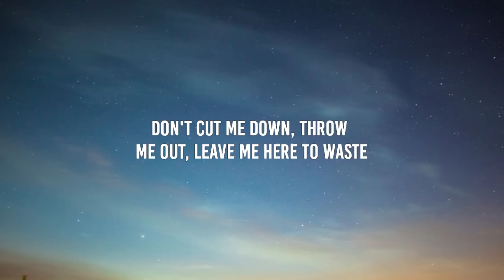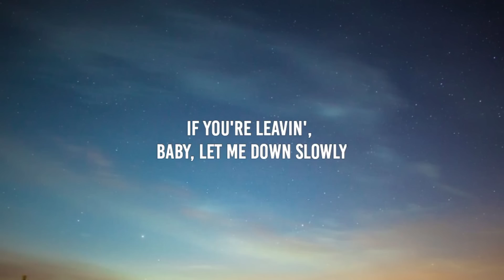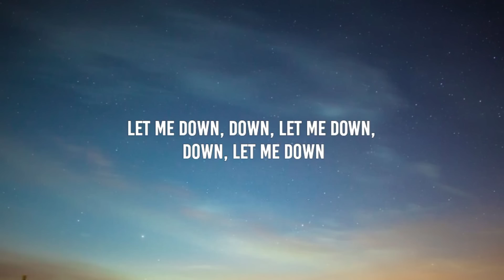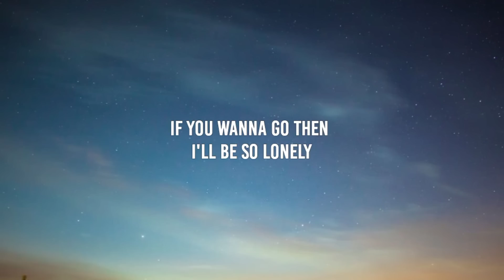Alec Benjamin - Let Me Down Slowly (Lyrics)